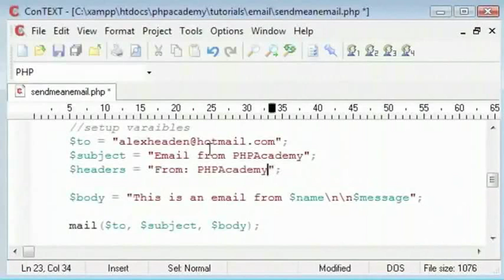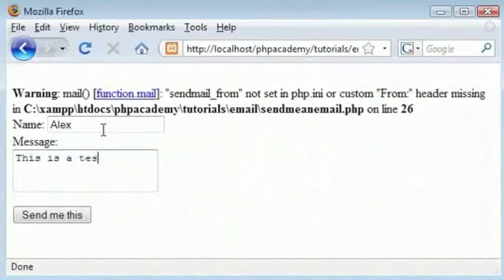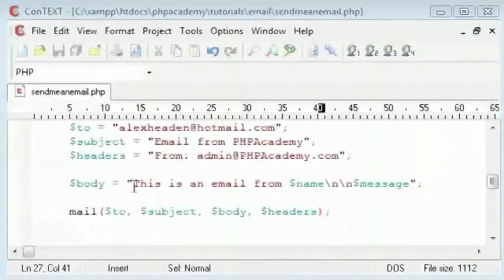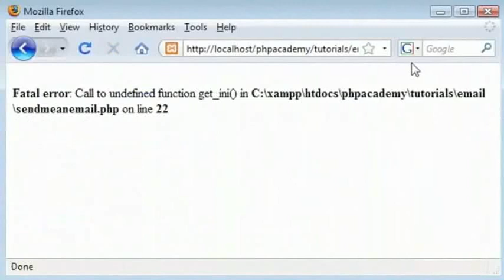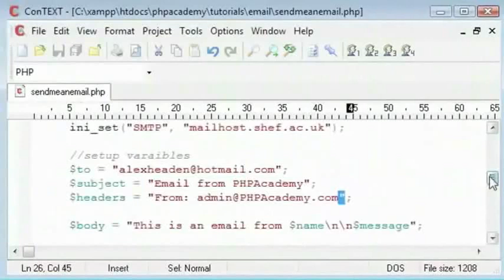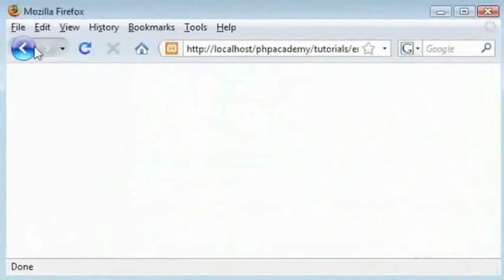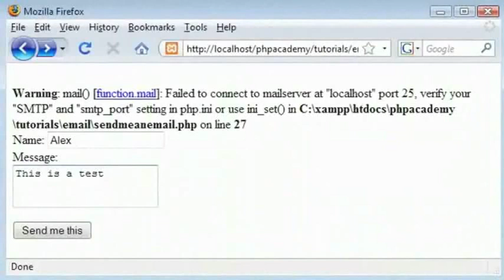Sending Email Part 3 - Tamil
Sending Email (Part 3)

Fix the "Sendmail from not set in php dot ini" error
Create the mail "From:" header
Using a local or external mail server to send email
Using the ini_set() and ini_get() functions to set and read internal php configuration options respectively